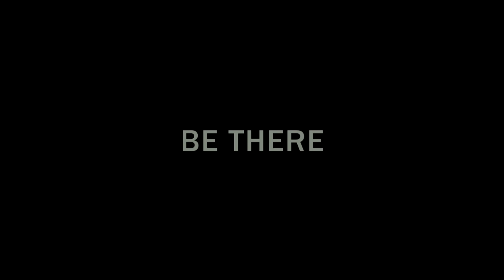The Don Rises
Aragon High School Rally Video
The Dark Knight Rises Trailer

Directed by Parvir Aujla & Keaton Moe
Edited by Parvir Aujla, Keaton Moe & Patrick Lin
Starring
Ian Barrie as the Don
Jared Dilibero as the Knight

Special Thanks to Richard Shu & Doug McGlashan